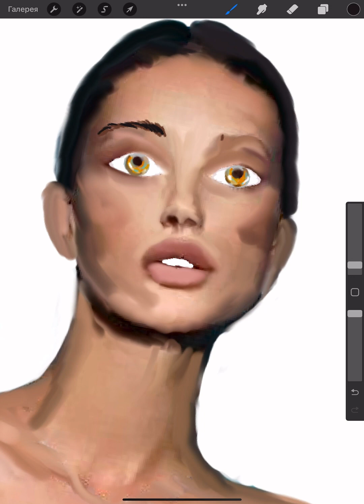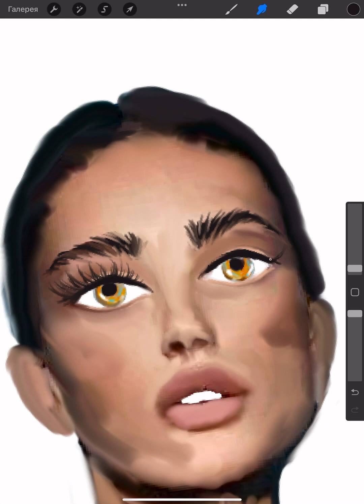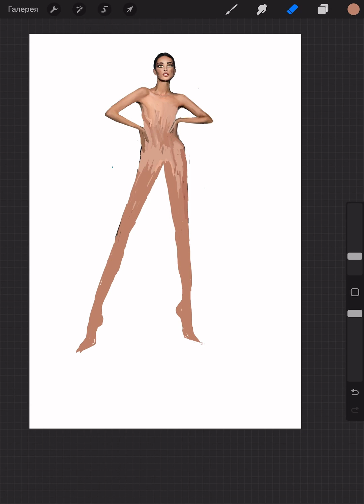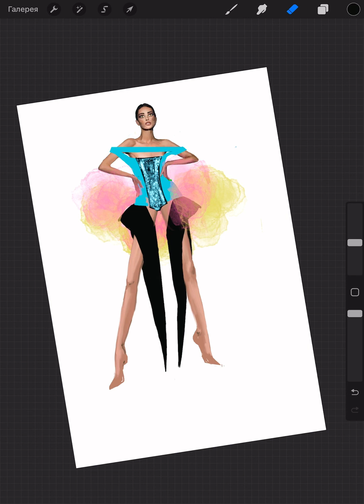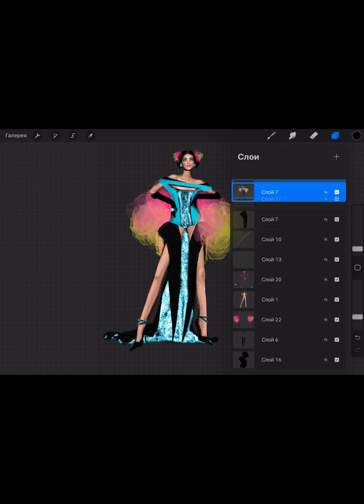Fashion Illustration | TUTORIAL | Haute Couture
Excited to share with you my latest drawing! In this video, I’ll take you through the process of creating this beautiful, shimmering dress in a mix of lovely pink, blue, and yellow colors. Watch as I bring together the chic and glittery hot couture design with a short skirt, adding a touch of uniqueness to the overall look. Throughout the creation, my goal was to blend colors harmoniously and incorporate a bold style in this one-of-a-kind design. I’m thrilled to share my creativity with you all!